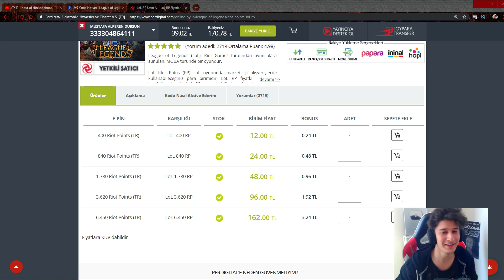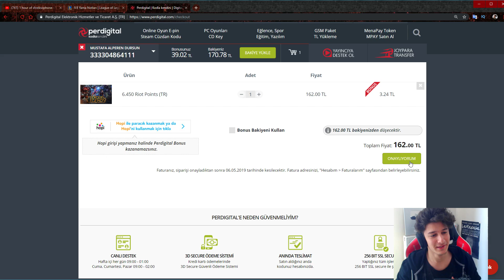MÜCADELE 2019 KARTI + 34 MSI KÜRESİ AÇILIMI !😈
🔶Selamlar LaKasaba halkı ben Alperen Challenger LoL oyuncusu, yeni bir eğlenceli - öğretici video ile karşınızdayım,

League of Legends eğlenceli , öğretici oyun videoları çekiyorum, beni destekleyen herkesi çok seviyorum teşekkürler ♥♥